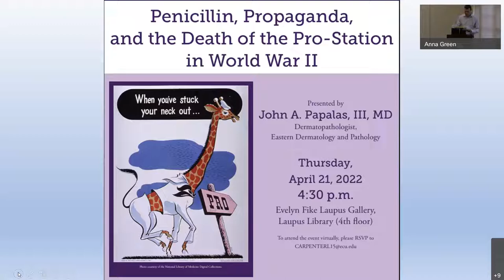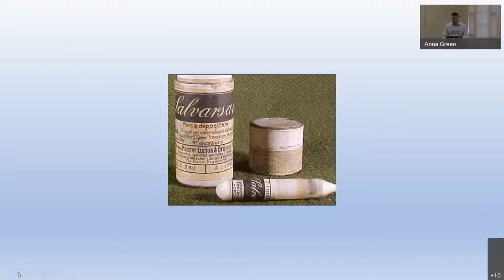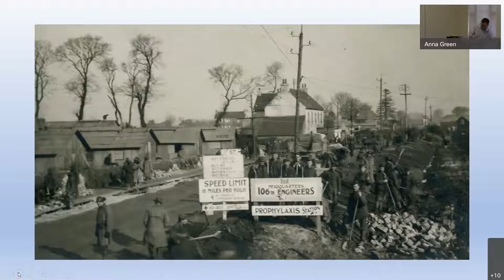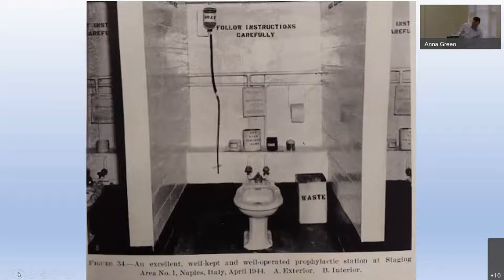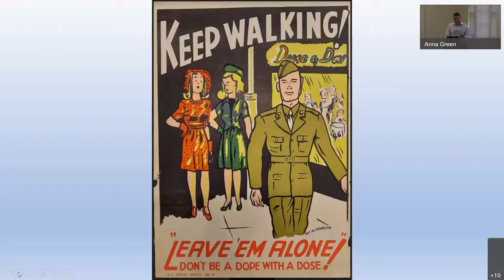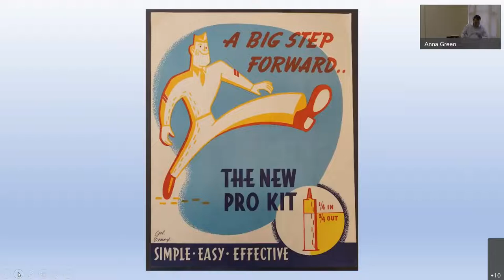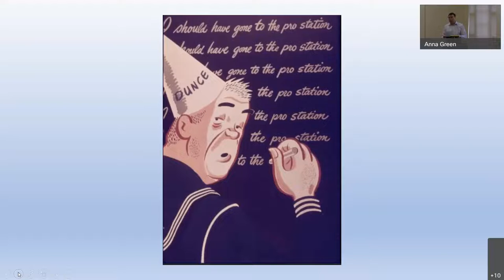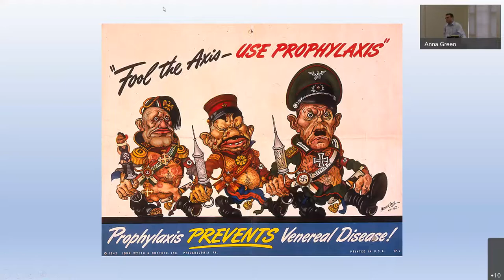Penicillin, Propaganda, and the Death of the Pro-Station in World War 2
"Penicillin, Propaganda, and the Death of the Pro-Station in World War 2" by John A. Papalas, III, MD, Dermatopathologist, Eastern Dermatology and Pathology on April 21, 2022

During WWI, syphilis (and venereal disease generally) became a major problem for the US army.  As a result, the government trained medical officers not only to educate troops about venereal disease but to develop techniques to control the spread. One important measure was the venereal prophylactic station (also known as the pro station).  Under threat of trial by court martial, soldiers having sex with prostitutes were required to immediately register at a pro station for the purpose of receiving a preventative treatment aimed at reducing the risk of transmission. In the pre-penicillin era the treatments for patients with documented syphilis could last for months. Soldiers receiving these treatments were considered unfit for service and were pulled from the ranks until cured, so preventing the infection was crucial. A great deal of propaganda was designed and printed for the military to remind men of the importance of visiting the pro station after a night on the town. The aim of this presentation is to explore the emergence and disappearance of the pro station and the propaganda material associated with it, both of which were rendered irrelevant by the advent of penicillin.